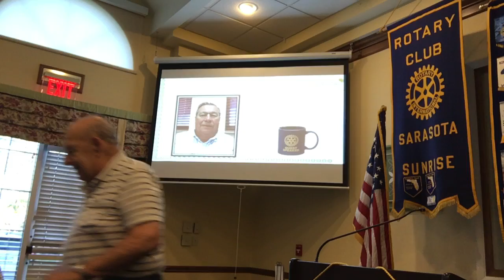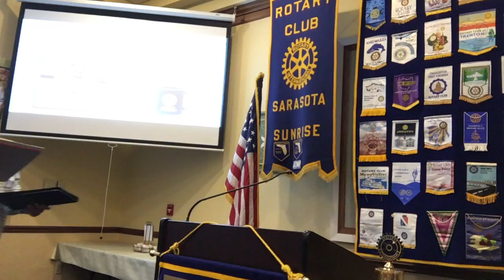IMG 0037 Dave Heagerty Insurance Rotary Another DoyenOfSunrise 20oct2017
Veteran in more ways than one, Rotarian 'senior' Dave Heagerty spoke in the most gripping way about his life, family, work and Rotary. He is introduced by Bob Stevens who spoke earlier on his wonderful life. These are the pillars on which Rotary (and our society) is built.